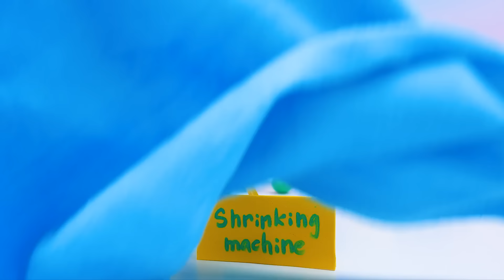What’s Inside Our Body? Sammy’s Crazy Adventure! 😱👀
🧠✨ What’s Inside the Human Body? Let’s find out together with Sammy and Sue!

At first, Sammy thinks learning about organs is boring… until he suddenly finds himself INSIDE the human body! 😱 From the mouth full of tooth bugs (caries) to the lungs that help us breathe, the heart pumping blood, the stomach digesting food, the liver cleaning the blood, and the kidneys filtering waste – Sammy goes on the craziest journey ever!

Along the way, he learns that every organ is super important and discovers just how amazing the human body really is. 💪

👀 In this video, kids will learn:
Why brushing teeth is important 🦷
How lungs give us oxygen 🌬️
What the stomach does with food 🍔
How the liver protects and heals us 🧪
Why kidneys are like body filters 💧

Join Sammy and Sue for this exciting adventure full of science, fun, and silly moments. Perfect for kids who love learning in the most entertaining way!

Title: Cuckoo